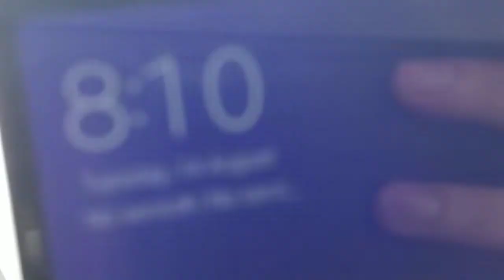Plane Take off - Chandigarh Airport